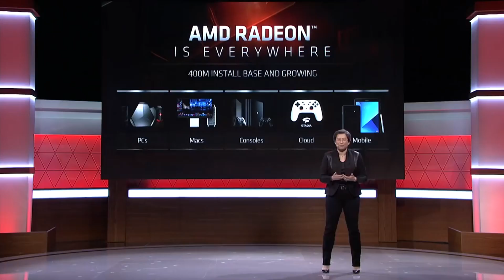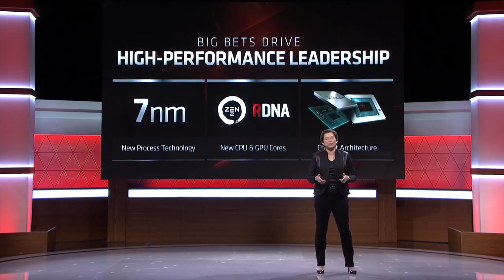NEW High-End Radeon GPU Coming Soon? (NAVI 12, NAVI 14, NAVI 20)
NEW High-End Radeon GPU Coming Soon? (NAVI 12, NAVI 14, NAVI 20) Is AMD releasing more new Radeon RX GPUs in 2019? If the recent rumors/leaks are true, we might see additional AMD graphics card entering the market very soon.